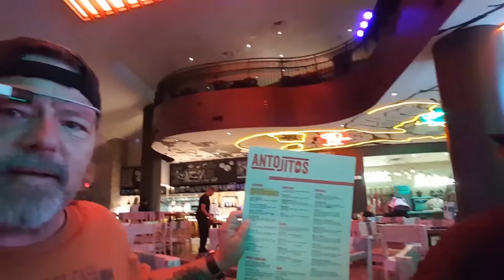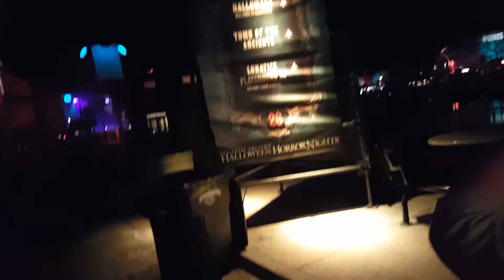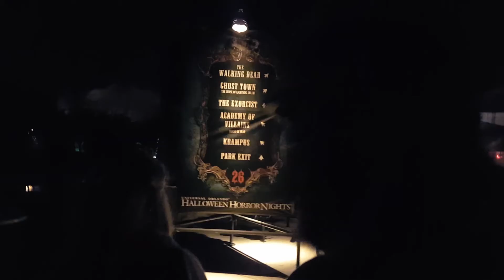Glassgeek daily vlog 10/08/16 hhn26 again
Amazing day off . opened my new dji osmo mobile,and went into the new vr house at hhn26